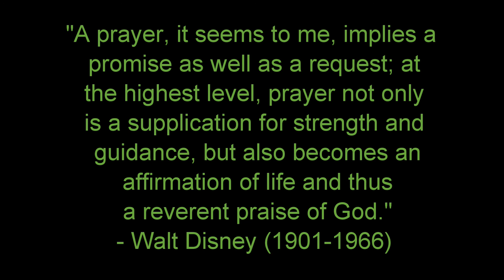Big Thunder Mountain Railroad, Disney World, Orlando, FL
Take a ride on Big Thunder Mountain Railroad at Disney's Magic Kingdom in Orlando, Florida. Find out at the end what Mr. Walt Disney said about the role of prayer in our life.